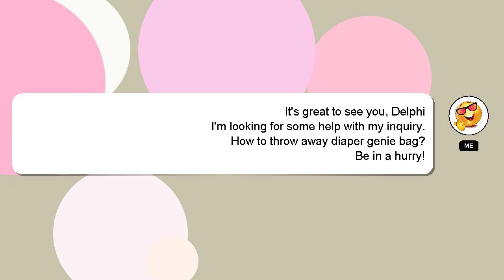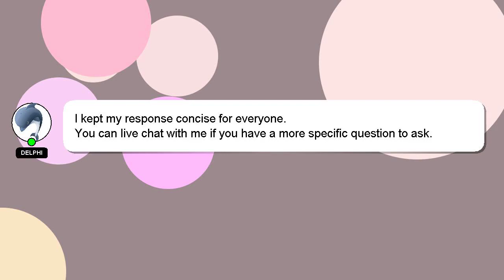How to throw away diaper genie bag?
An introduction to myself in a few words, Hi there, I go by the name of Delphi. Let me aid you in resolving any queries you may have. - How to throw away diaper genie bag?

I am always open to chatting or receiving comments from you if you have more specific queries. Your answer will be recognized and valued, and I will 'heart' it to show my appreciation.

*2 What we are experimenting :*